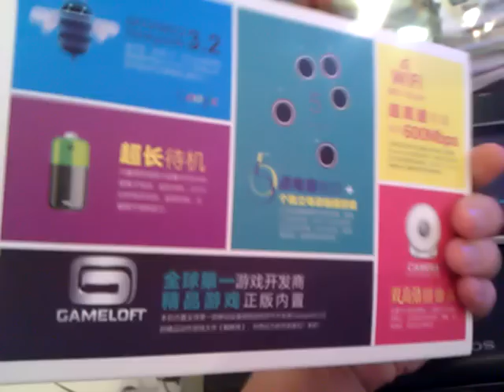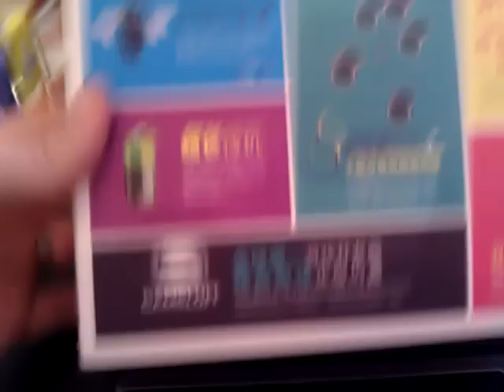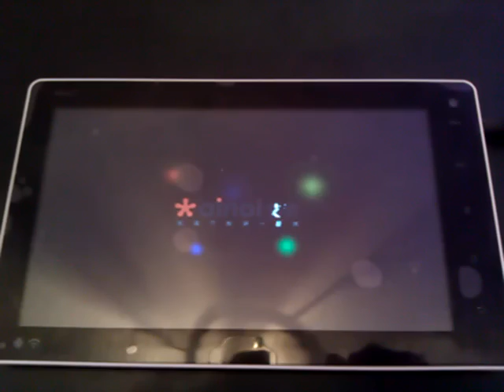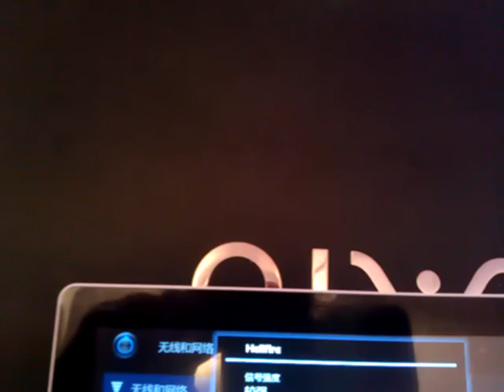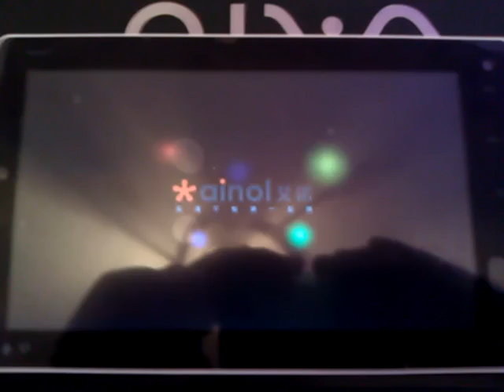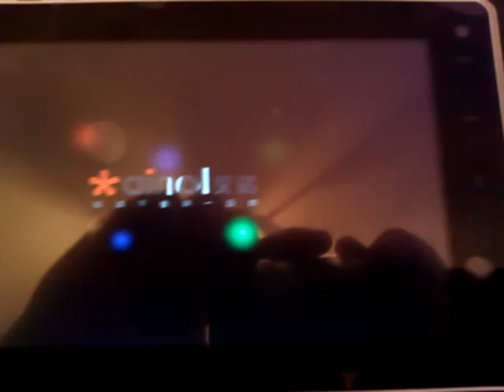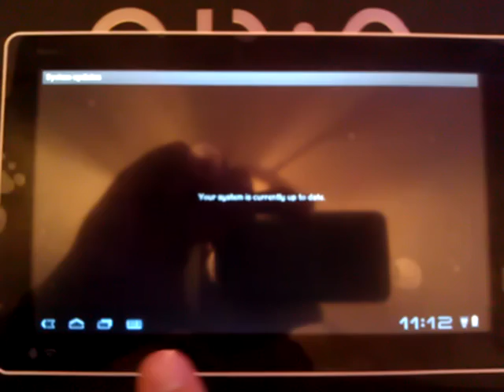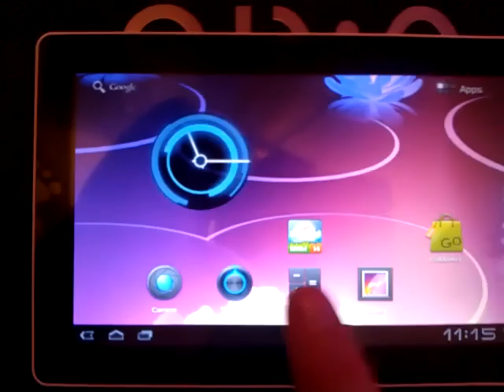Ainol Novo 7" tablet system crashes brand new out of the box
Just a small feedback about my problems. I solv it and I upgrade the tablet by following this procedure :
Now the tablet run Very well. I had no longer Bugs or crashes from the system !!
Only thing that appears now is that the market for Mipp's apps is very small.
Not al apps have all the elements to work on Mips tablet and that's why U have to watch out about this point. It exist some tools, that will allow to run some apps on Mips devices but i'm not a expert of them
Most importatn for me for the moment is that the tablet work well stable, economic and with the apps I need (Gmail, youtube, AppyGeek, web Browser(Onlydolphine) facebook...)
- - - - - OLD DESCRIPTION BELLOW - - - - -

My ainol novo 7 tablethave system crashes and freeze with honeycomb. This tablet from Ankaka shop is a good, reactif smooth and nice hands on ... but every 5-10min I have system crashes, display bugs or other bizzare thinks...
I need to reset it with the PinHole reset button on the side...
SAD...

No Idea if it's only software or hardware problem? Som help ??
(First system crashe 7:47 second 10:50 and Browser Crash 10:27)